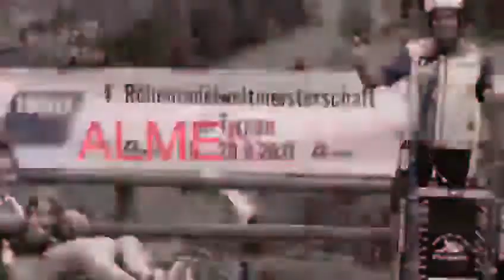Rollenrodel - WM 2021 Trailer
Rollenrodel - WM
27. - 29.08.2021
in Tyrnau